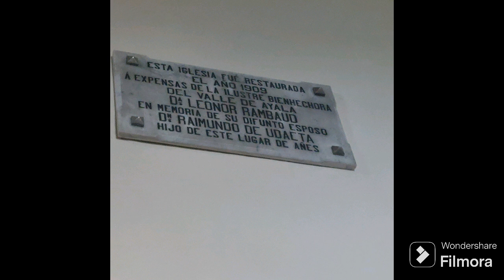Iglesia de San Vicente de Añes(Araba)